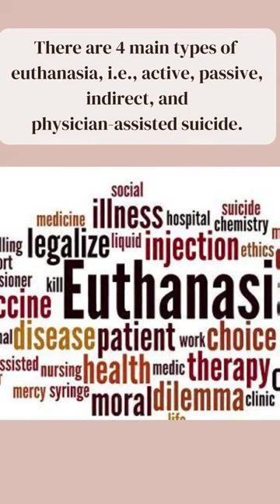Euthanasia: Mercy killing or death with dignity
On April 10, 2001, the Netherlands became the first country to legalise euthanasia or mercy killing.